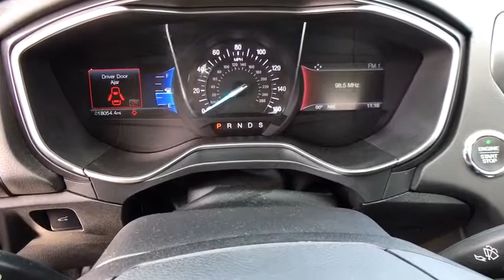2018 Ford Fusion Brownsville, McAllen, Harlingen, Rio Grande City, Raymonville, TX JR205821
Gray  2018 Ford Fusion available in Brownsville, Texas at Tipotex Chevrolet. Servicing the McAllen, Harlingen, Rio Grande City, Raymonville, TX area.

Tipotex Chevrolet
1600 Expy 77